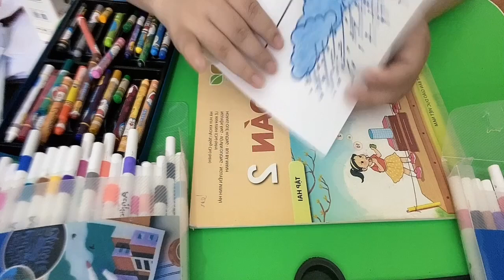Tô màu bức tranh đám mây và những hạt mưa cùng mình nha